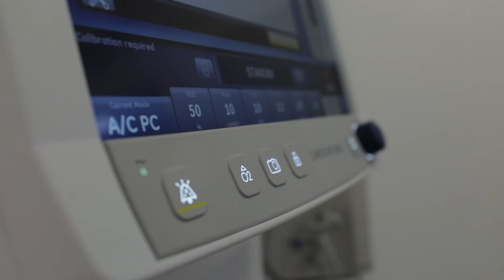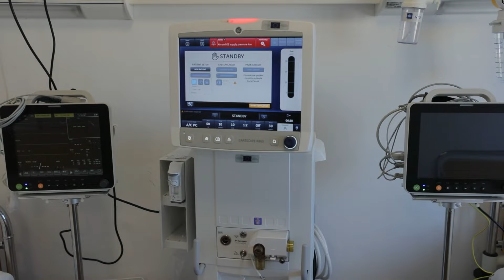SHËRBIMI PALIATIV, I CUNGUAR, MIJËRA TË SËMURË LIHEN VETËM NË FUND TË JETËS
Një dekadë pasi u miratua Ligji për Kujdesin Paliativ, ai ofrohet vetëm për të sëmurët terminalë me kancer, duke lënë jashtë skemës së mbështetjes mijëra pacientë me diagnoza të rënda, kronike. Por, edhe për të sëmurët me kancer ky shërbim ofrohet i cunguar, duke iu mohuar kujdesin paliativ në udhëtimin e fundit të jetës.

Ky shkrim hulumtues është botuar në kuadër të projektit Investigative Network Albania (INA), një iniciativë e përbashkët e Albanian Center for Quality Journalism, Albanian Media Institute / Instituti Shqiptar i Medias dhe Qendra Fol, mbështetur nga U.S. Embassy-Tirana.